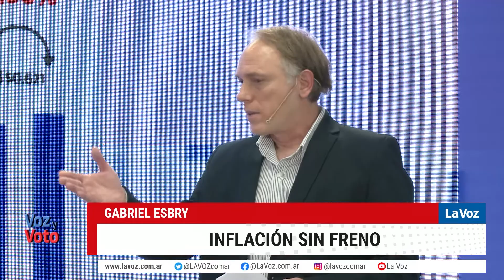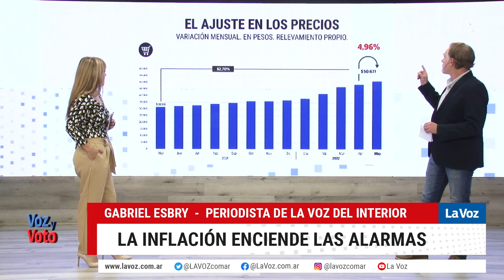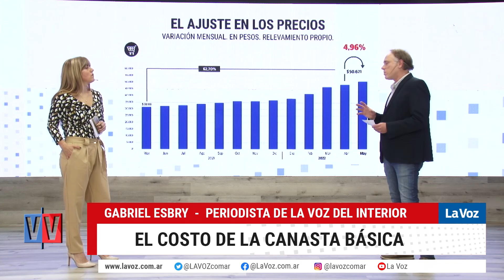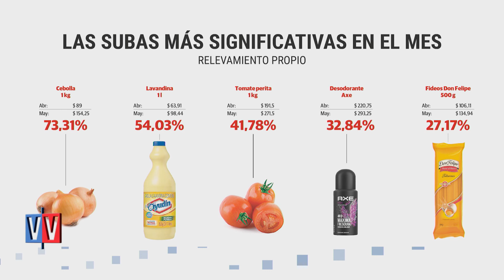¿Cuál es el costo de comer en Córdoba?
El periodista Gabriel Esbry mostró un relevamiento de La Voz sobre el costo de la canasta básica en la provincia.